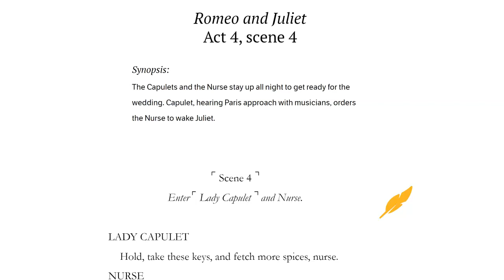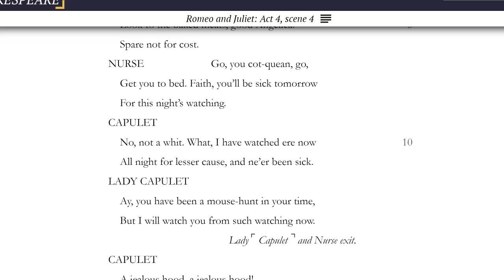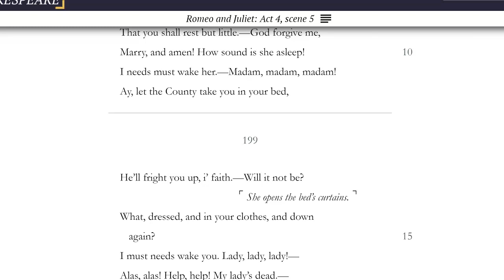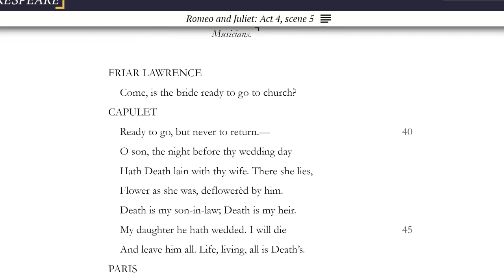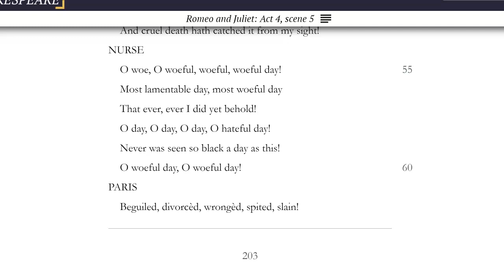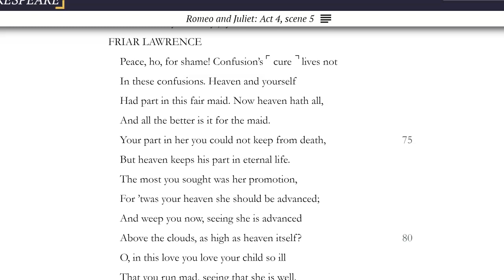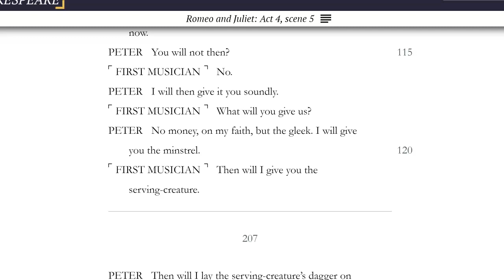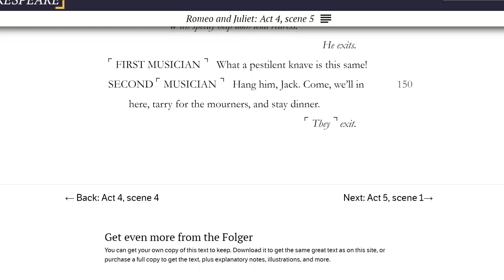Reading and Analysing Romeo & Juliet, Act 4, Scene 4 to Act 4, Scene 5 | Ms Mukaty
If you're finding Romeo & Juliet difficult to read on your own, then this is for you!